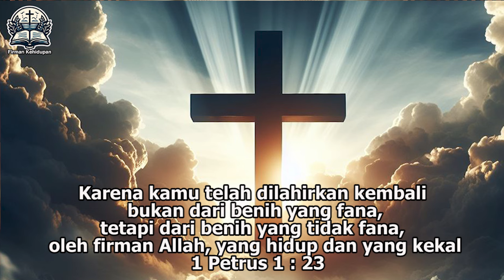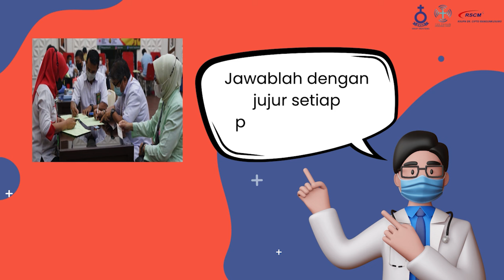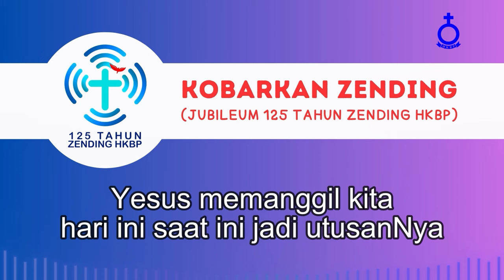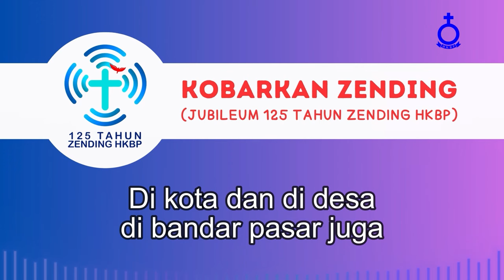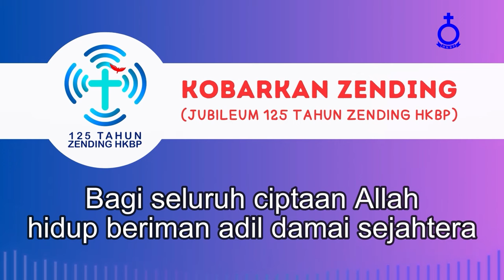Firman Kehidupan HKBP Menteng - Jumat, 28 Juni 2024